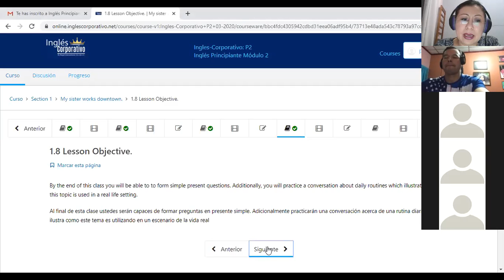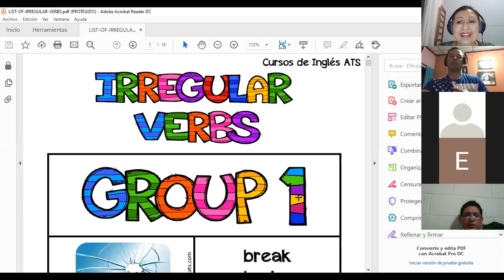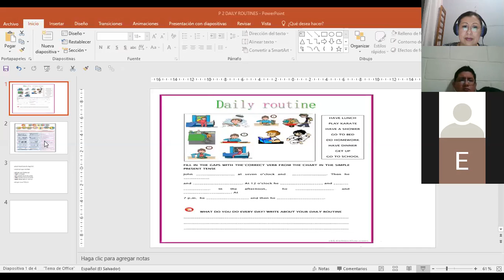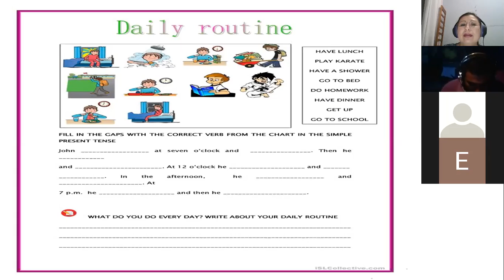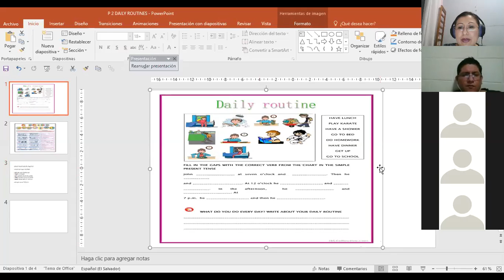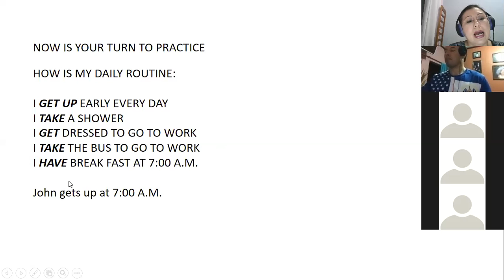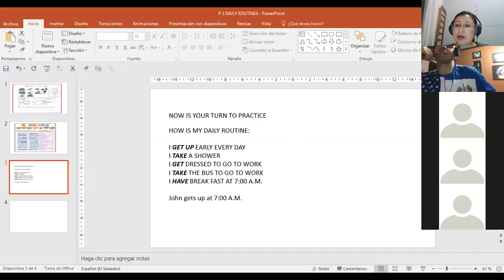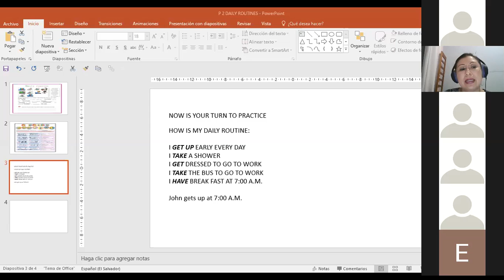Ingles Corporativo-P2-02-9-10PM SIMPLE PRESENT STATEMENTS IN DAILY ROUTINES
Participants learn how to use simple presente tense of regular and irregular verbs in statements to describe daily routines.